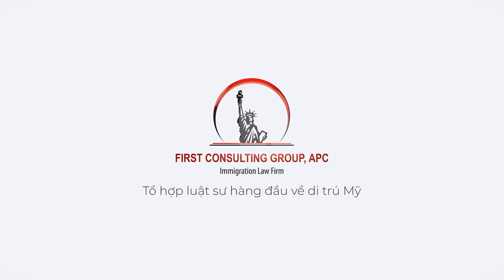KHI NÀO THÌ CHUYỂN TIỀN ĐẦU TƯ CHO DỰ ÁN EB5?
1. Quy trình đầu tư:
- Ký hợp đồng: Sau khi quyết định đầu tư, nhà đầu tư sẽ ký hợp đồng với dự án.
- Chuyển tiền: Tiền đầu tư sẽ được chuyển vào tài khoản của công ty trung gian chứ không chuyển thẳng vào dự án.
- Giữ tiền: Công ty trung gian giữ tiền cho đến khi đủ điều kiện (nộp đơn I-526, được Sở Di trú Mỹ chấp thuận) thì mới chuyển cho dự án.

2. Thanh toán linh hoạt:
- Luật di trú Mỹ cho phép nhà đầu tư EB5 chia nhỏ khoản đầu tư. Nhà đầu tư có thể thanh toán một nửa hoặc ít hơn số tiền đầu tư ban đầu, sau đó bổ sung dần trong quá trình đầu tư.
- Điều kiện để được cấp thẻ xanh EB5 là nhà đầu tư phải đầu tư đủ số tiền quy định trước khi xét duyệt.

3. Trường hợp chuyển tiền một lần:
- Một số trung tâm vùng có thể chấp nhận nhà đầu tư chuyển tiền đầu tư một lần.Tuy nhiên, đa số trung tâm vùng sẽ yêu cầu thanh toán từng phần.

👉 Liên lạc với First Consulting Group được tư vấn và bắt đầu mở hồ sơ EB5 ngay hôm nay!
📞 Để được hỗ trợ hồ sơ về di trú Mỹ, Quý khách có thể đăng ký ngay để chúng tôi TƯ VẤN MIỄN PHÍ đến Quý khách
HOTLINE: